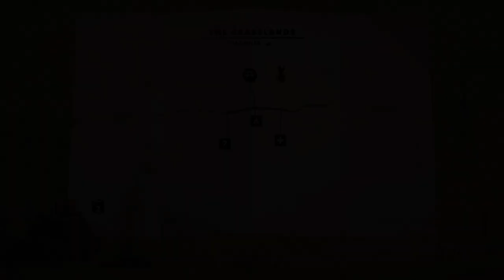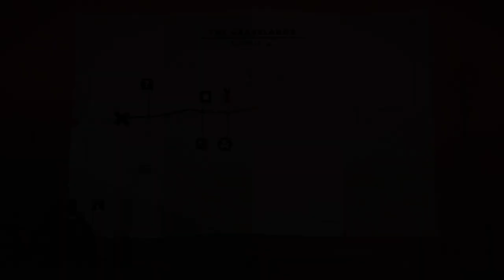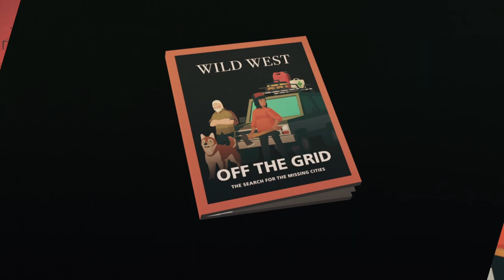OVERLAND - Episodic Long-Play - Part 3 The Grasslands (No Commentary🎤).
An episodic long-play of Overland, where Tweny reaches the end of the game and gathers 5 in-game Trophies/Badges in the process. We rejoin the action in the Grasslands.
Trophies 🏆 - Perseverance, Desert Overlook, Last Camp fire, The End of the World, The Long Haul.